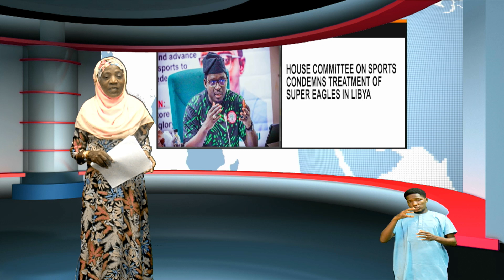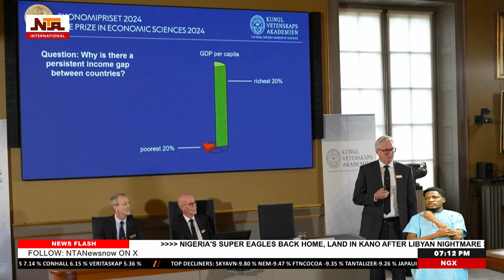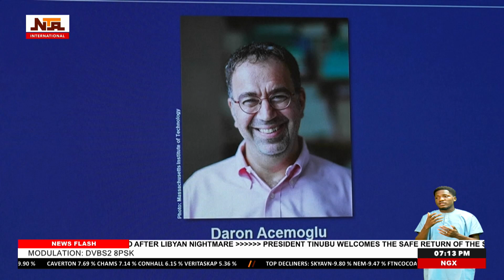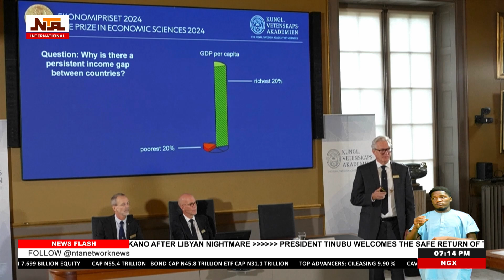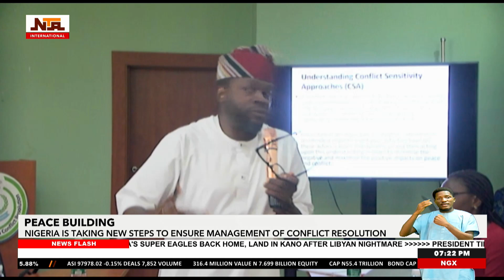International News with Lami Ali |14 OCT 2024|NTA